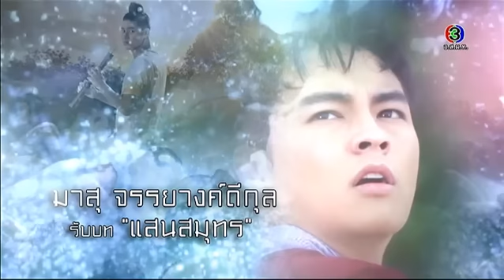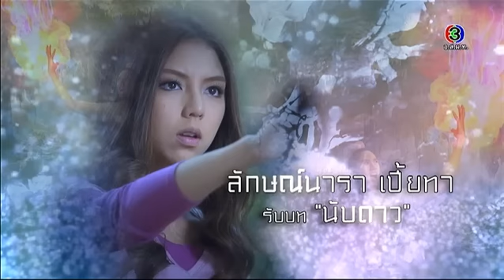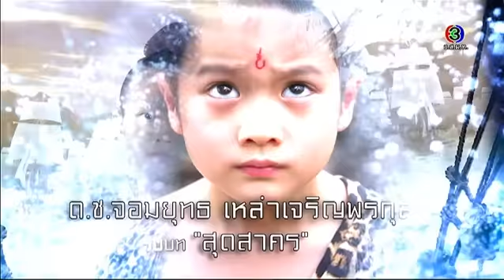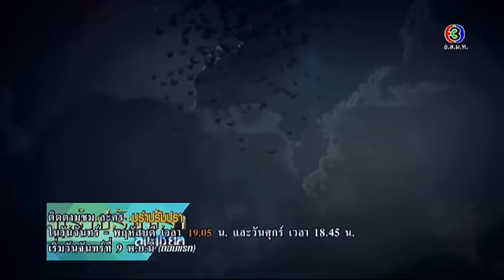บุรำปรัมปรา สเปเชี่ยล | 06-11-58 | TV3 Official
ทุกวันจันทร์ - พฤหัสบดี เวลา 19.00 น. วันศุกร์ เวลา 18.30 น.